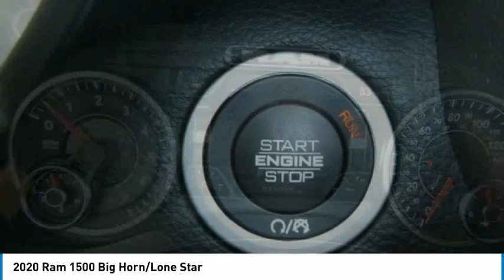2020 Ram 1500 NWR022A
2020 Ram 1500 Big Horn/Lone Star

2093 S Van Dyke Rd

*Navigation, *Moonroof, *Towing, *No Accidents, *One Owner, Heated Front Seats, Heated Steering Wheel.brbrbrClean CARFAX. CARFAX One-Owner. Priced below KBB Fair Purchase Price! Odometer is 4946 miles below market average! 2020 Ram 1500 Big Horn/Lone Star Bright White Clearcoat 4WD 8-Speed Automatic HEMI 5.7L V8 Multi Displacement VVT